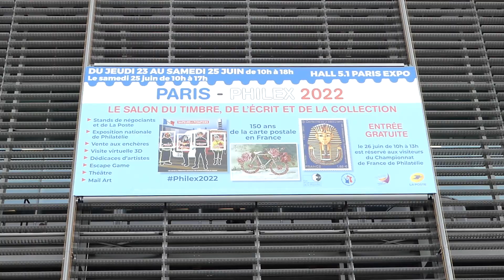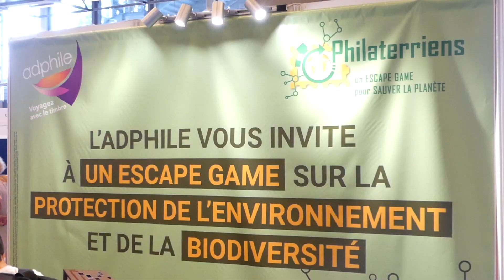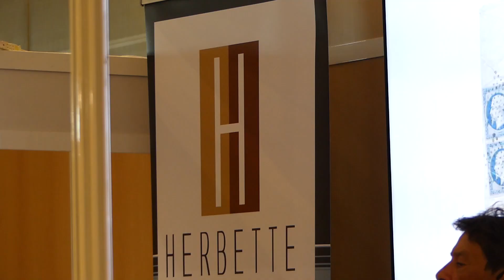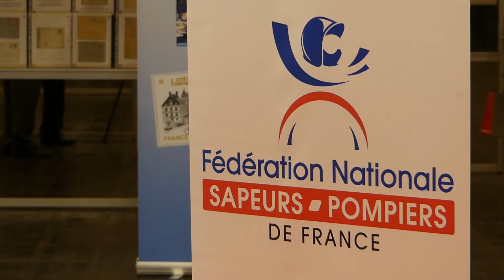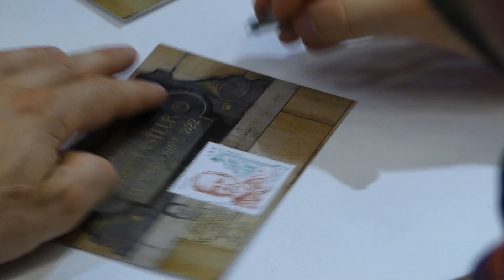Salon Parc des Expositions - Paris-Philex 2022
Après une interruption en 2020 pour raisons sanitaires, La Poste, la FFAP, la CNEP et l’ADPhile se sont associées pour organiser, du 23 au 26 juin 2022, le salon "Paris-Philex 2022" au Parc des Expositions de Paris de la Porte de Versailles.

Au programme :
- Une compétition philatélique ambitieuse (plus de 100 participants au Championnat de France et plus d'une vingtaine de participants en Classe d'honneur)
- Une sélection de collections des jeunes de la FFAP.
- Un hall où seront regroupés des négociants français disponibles pour les philatélistes.
- Un stand de La Poste où seront mis en vente des émissions de timbres, des produits philatéliques et de créations spéciales.
- Des animations diverses et variées.

Paris-Philex 2022 s’inscrit dans la lignée des grandes expositions philatéliques, avec tous les partenaires de l’univers du timbre qui s’unissent autour d’une seule ambition, celle de satisfaire la passion des philatélistes avertis et de conforter les amateurs de beaux timbres dans leur découverte.

*** Crédits ***
Prises de vues/montage : Vincent Lourdin
Filmé du 23 au 26 juin à Paris Expo porte de Versailles

*** Partenaires ***
- ADPhile
- CNEP
- La Poste
- Yvert & Tellier
- Le timbre classique